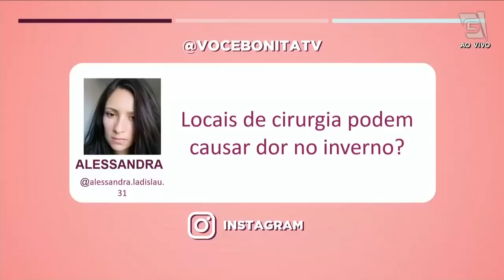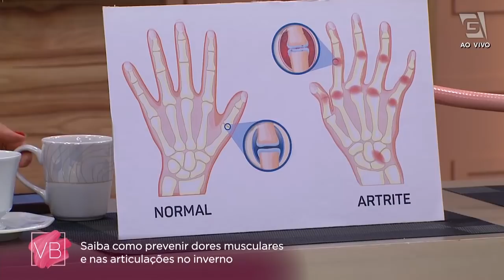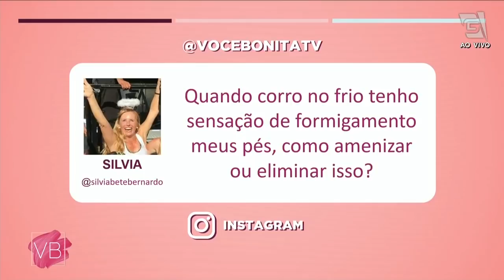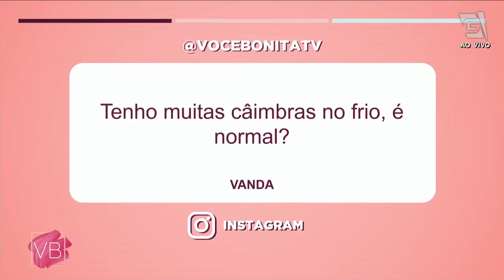Saiba como prevenir as dores musculares e nas articulações no inverno - Você Bonita (12/05/2022)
É normal sentirmos dores no inverno, por isso, o ortopedista Dr. Bruno Miranda explicará o porquê disso acontecer e dará dicas incríveis de como podemos amenizar essas dores. Não perca 😉